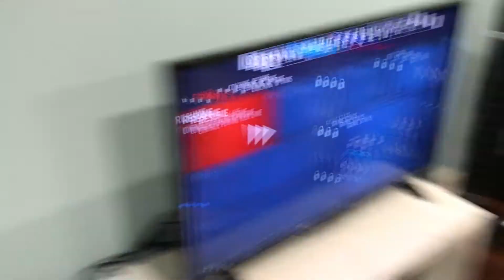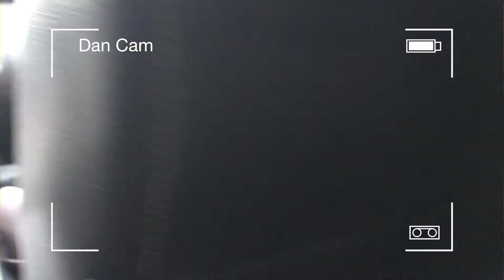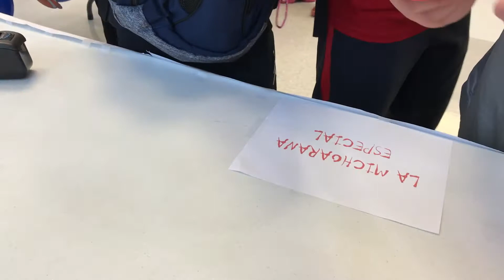TOOK A BREAK + DANNY THE RAPPER | JACKIVLOGS